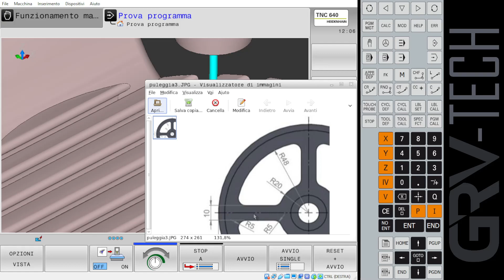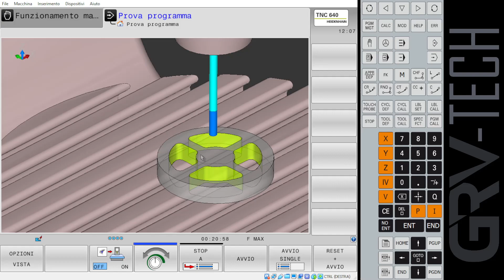HEIDENHAIN - PROGRAMMIAMO INSIEME #0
Butto lì quest'idea.
Fatemi sapere cosa ne pensate e se secondo voi è possibile chiedervi un obolo di iscrizione. Anzi è meglio definirla una donazione spontanea..
Non perché io sia venale... ma è lavoro😁